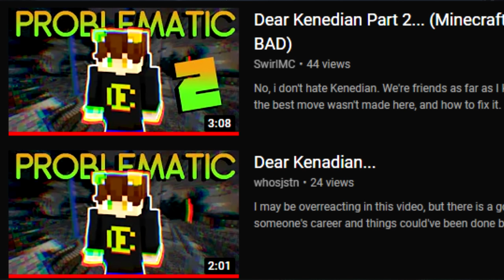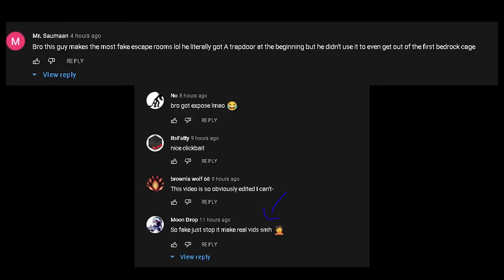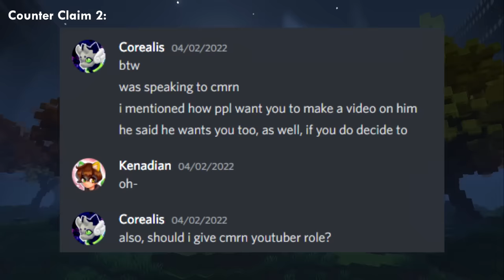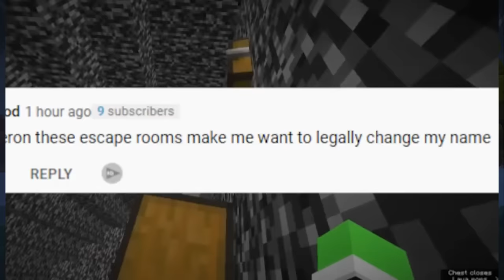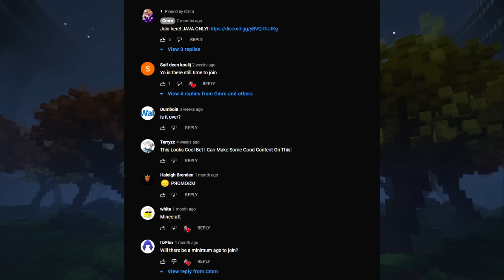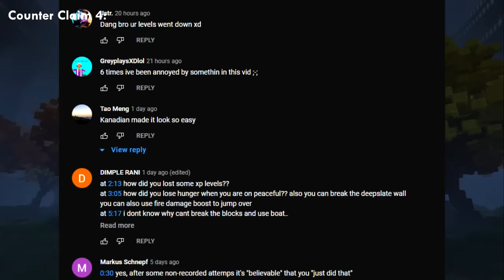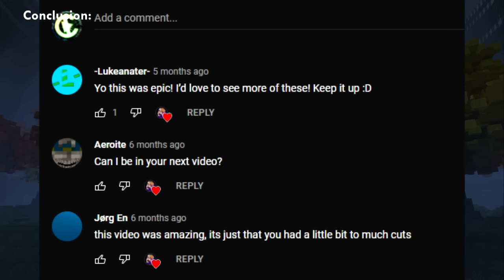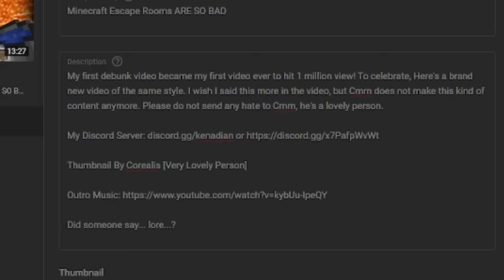Responding to Cmrn's Friends